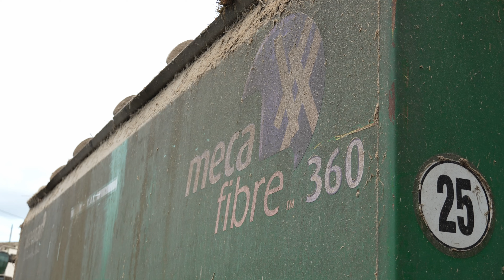Je fabrique de la poudre de PERLIN PINPIN (fabrication d'aliment fermier)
• Rexlambo - nothing
Music powered by BreakingCopyright:

If you can't or don't want to give credits contact with Rexlambo.

⛔ Remember that it is forbidden to register this music on any distribution platform (Spotify, iTunes, etc) or any copyright detection system.